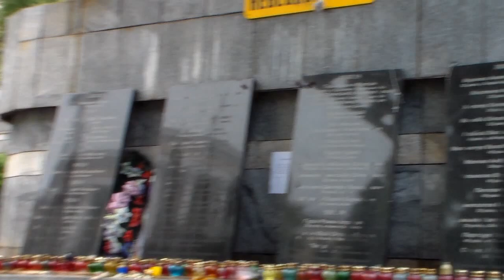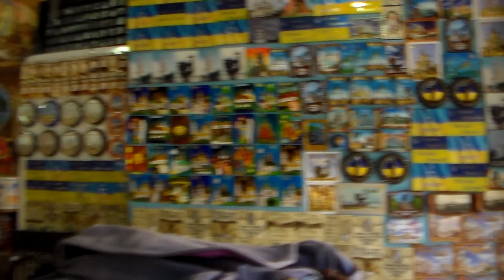VLOG:Прогулка по Киеву/Знакомство с Подписчицей Ирочкой